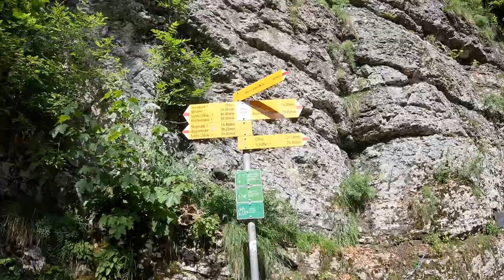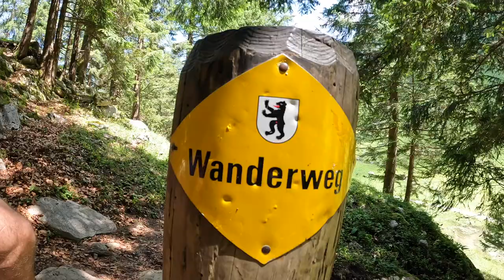SEEALPSEE - SCHÖNSTER ORT DER SCHWEIZ - WASSERAU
Der Seealpsee, meiner Meinung nach einer der schönsten Orte der gesamten Schweiz.

📌 ▬ Empfohlene Tools* ▬▬▬▬▬▬▬▬▬▬▬▬
(Werbelink)

►Die beste Auslandskrankenversicherung, die ich benutze für kurze Reisen bis zu 5 Jahren

Dein Marc

Ich bin Marc, ortsunabhängig seit über 9 Jahren "on the road "und liebe es zu reisen.

📌 ▬  Über diesen Kanal & KONTAKT ▬▬▬▬▬▬▬▬▬▬▬▬

►Mein Instagram: marcfrommhold